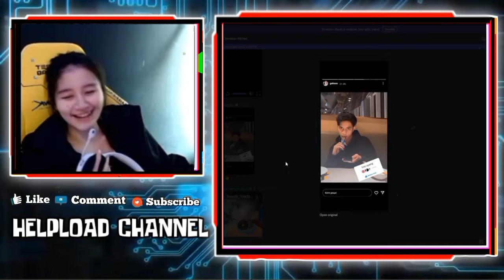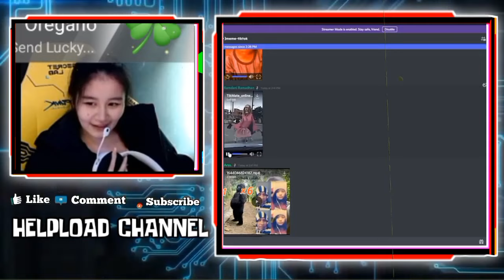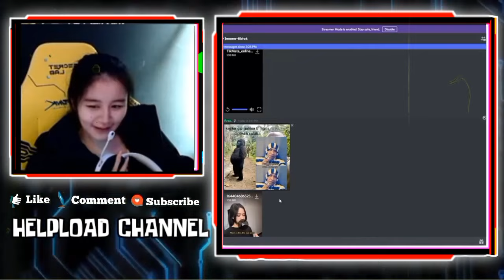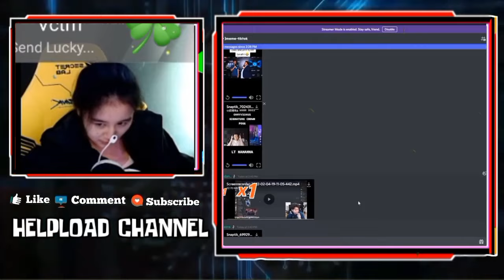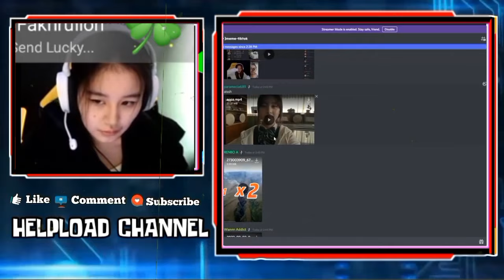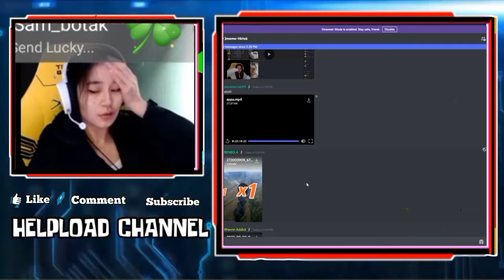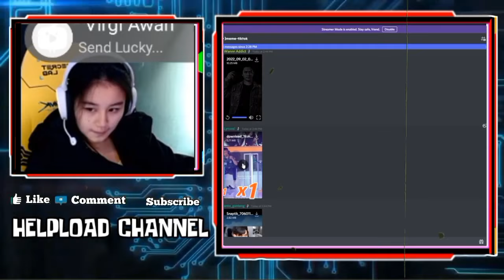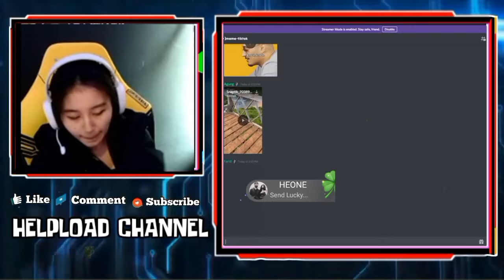GEBI Kaget Liat Foto LEMON Sama Cewek??? Reaksi GEBI Ketika WANN Bilang Ingin Ketemu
REAKSI GEBI KETIKA LIAT VIDEO WANN BILANG INGIN KETEMU
GEBI KOK KAGET LIAT FOTO LEMON SAMA CEWEK??

•Thanks•